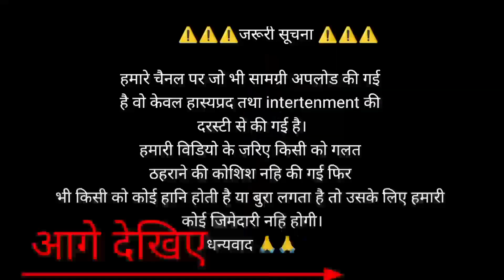Daya पर किसका साया /CID FUNNY VIDEO 😂/न्यू मस्त देसी सीआइडी वीडियो 🤪🤪cid